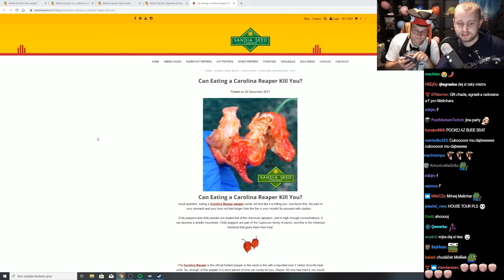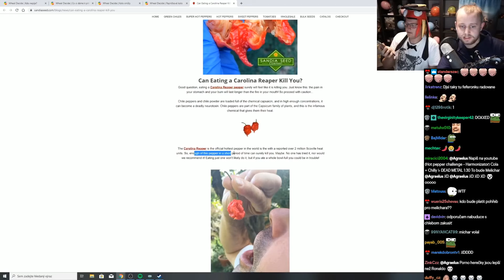Flygun to málem nepřežil! - Agrael s Flygunem ochutnal jednu z Nejpálivějších papriček na Světě!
Vzhledem k tomu, že jsem pořádně nevěděl co přidat, tak jsem se rozhodl, že přidám zase nějaký starší pecky, které se Vám pravděpodobně budou líbit, jestli tohle z Vás někdo neviděl, nebo si to chce připomenout! ( ͡° ͜ʖ ͡°)

Limitovaný Merch POUZE do 18.11. ( ͡° ͜ʖ ͡°)

Starší popisek pod videem -

Připravil jsem si pro Vás Sestřih, jak Agrael s Flygunem ochutnal jednu z Nejpálivějších papriček na Světě! - Flygun to málem nepřežil!

Flygun se rozhodl, že si vezme - Naga Bhut Jolokia

Celé sušené chilli papričky Naga Bhut Jolokia známé také jako Bhut Jolokia.

Pálivost: cca 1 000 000 SHU

Hmotnost: 10 g (cca 10 papriček)

Země původu: Indie

Špičatá hvězda mezi papričkami. Její pálivost dosahuje až 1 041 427 SHU. Až do roku 2007 byla po dlouhou dobu tato paprička považována za nejpálivější ze všech.